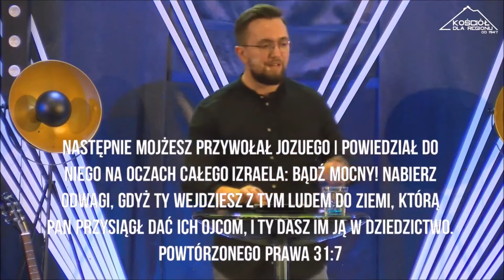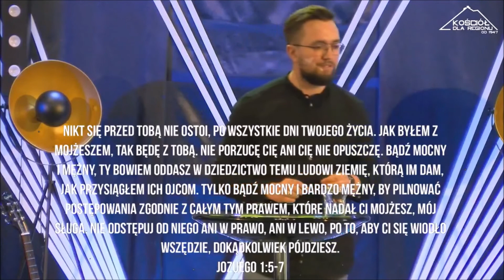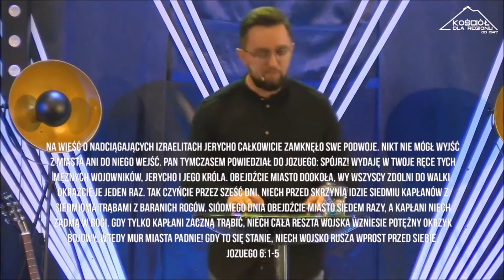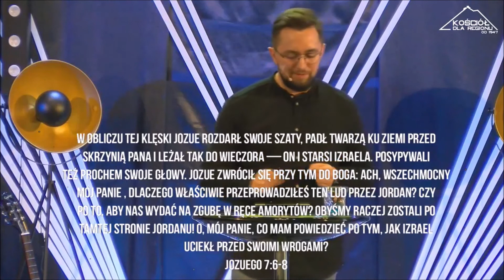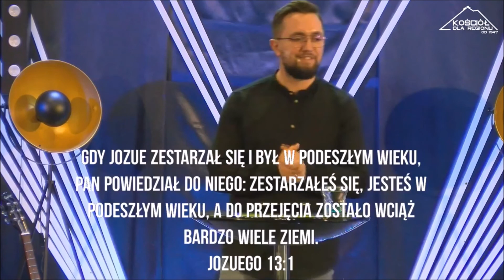NIE WSZYSTKO CENNE CO WIDAĆ | Jakub Skiba | 17.05.2020r.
Kościół dla Regionu w Janowicach Wielkich to społeczność chrześcijańska należąca do Kościoła Zielonoświątkowego w Polsce. Na naszym kanele proponujemy inspirujące, praktyczne nauczania, muzykę oraz relację z wydarzenia mających miejsce w naszej społeczności. Jesteśmy ludźmi żyjącymi z pasją dla Boga i zaangażowanymi w życie naszej lokalnej społeczności . Kościół to ludzie, Kościół to MY, Kościół to JA i TY. Naszym mottem jest: "Aby Bóg był wywyższony, a człowiek zauważony, zaangażowany i doceniony".
Muzyka pod czołówkę : Mikołaj Najduk